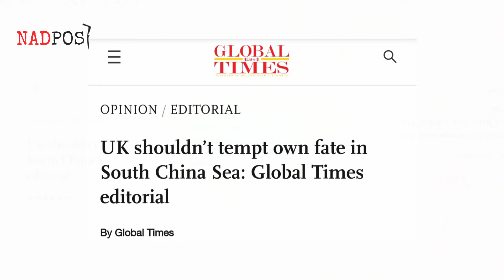KAPAL INDUK INGGRIS HMS QUEEN ELIZABETH MASUK LCS, CHINA SIAGA TEMPUR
NADPost merupakan kanal berita independen yang menyuguhkan berita terkini dan informatif mengenai isu politik, teknologi, militer, analisis, dan peristiwa di mancanegara. Proses pembuatan video telah melewati riset dan bersumber dari media kredibel.

nadpost.yt[at]gmail[dot]com